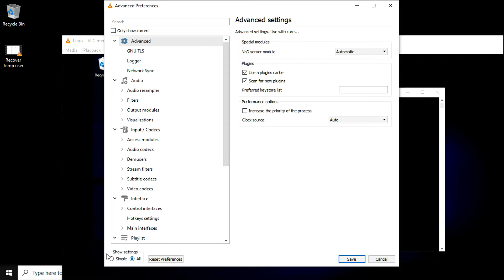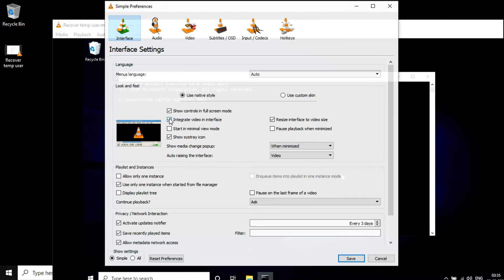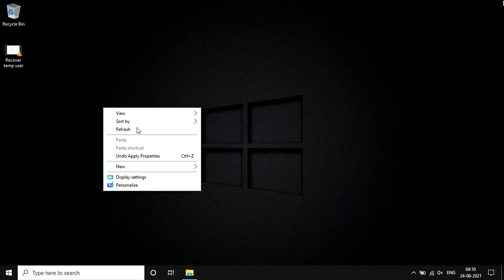[Fixed] Title name problem in VLC Media Player | Windows 10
This video will help you resolve the issue, if the video file name and VLC media player title names are different.